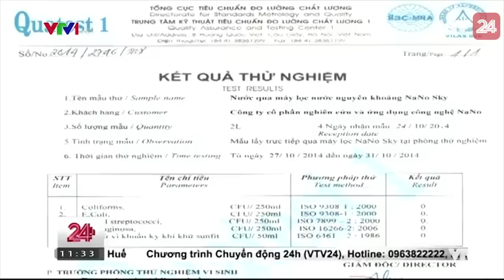Kỳ Diệu - Biến Nước Sông Tô Lịch Thành Nước Uống - Tin Tức VTV24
Thông tin tiếp theo chắc chắn sẽ gây kinh ngạc cho rất nhiều người. Nước sông Tô Lịch vốn rất ô nhiễm, nhưng vì sao mà nó lại trở thành một loại nước uống tinh khiết để chúng ta có thể uống được? Nhân ngày môi trường nước 22/03, mời quý vị cùng khám phá điều bất ngờ này.